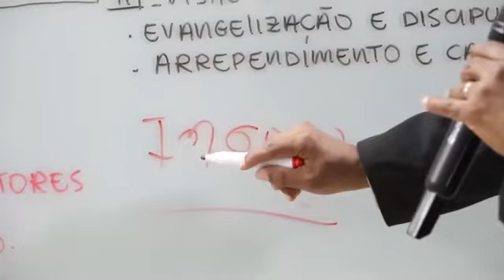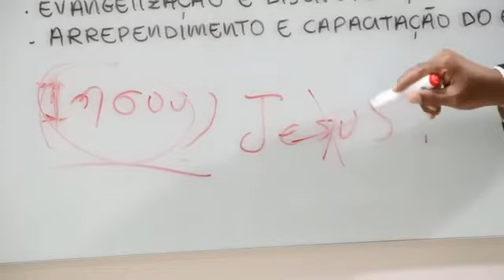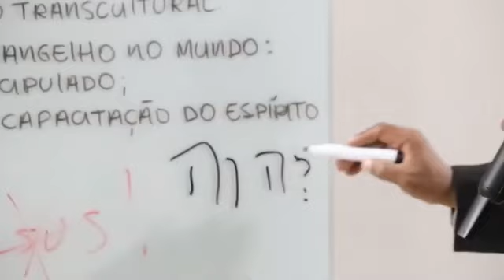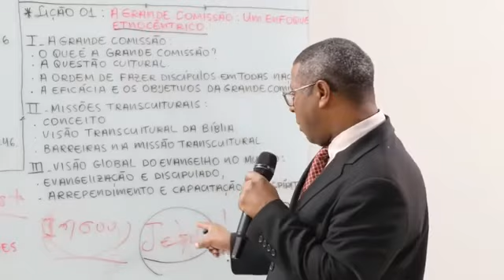JESUS, É O NOME DELE MESMO ? - PR. OSIEL GOMES